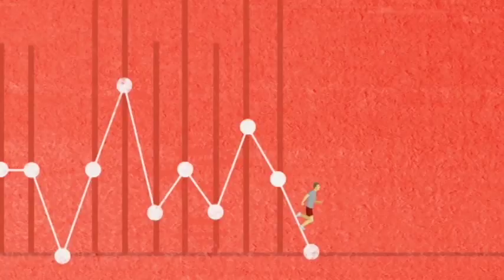Alison and David Cowles Reel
ALISON AND DAVID COWLES REEL 2015

CREDITS

“Sky and the Scrapers” Designed by Alison Cowles, co-directed by David Cowles and Jeremy Galante

Sesame Street “My Best Friend’s Ukulele” Co-directed by David Cowles and Jeremy Galante, designed by David Cowles, music by Alison Cowles

The Girls “Keenan at Sea” Co-directed by David Cowles and Jeremy Galante, designed by David Cowles, music by Alison Cowles and Mikaela Davis

Rochester Philharmonic Orchestra “Don’t Miss It!” Co-directed by David Cowles and Jeremy Galante, Designed by David Cowles

Sesame Street “How Fun a Book Can Be” Co-directed by David Cowles and Jeremy Galante, designed by David Cowles, music by Alison Cowles and Alex Cote

“The Day Carl Sandburg Died” “Rutabaga Country” Co-directed by David Cowles and Jeremy Galante, Designed by David Cowles, music by Alison Cowles and Mikaela Davis

They Might Be Giants “Put It to the Test” Co-directed by David Cowles and Jeremy Galante, Designed by David Cowles

“Sniffles” Co-directed by David Cowles and Jeremy Galante

The Girls “Winter Wonderland” Co-directed by David Cowles and Adam Netsky, Designed by David Cowles, performed by Alison Cowles and Mikaela Davis

Fast Company “Uber Noir” Directed and designed by David Cowles

The Absolutes “She’s Alright with Me” Directed by Alison Cowles

Fast Company “Innovation by Design Awards” Co-directed by David Cowles and Jeremy Galante, designed by David Cowles and Alison Cowles, music by Alison Cowles and Alex Cote

Sesame Street “I Like to Share” Co-directed by David Cowles and Jeremy Galante, designed by David Cowles, music by Alison Cowles

“Talking to Myself” written and performed by Alison Cowles